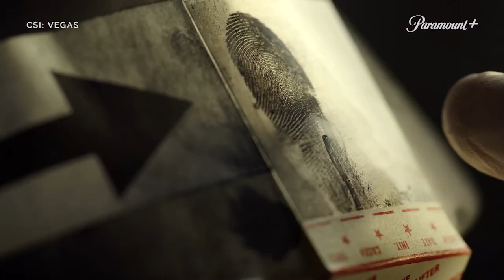CSI: Vegas (Offizieller Trailer) | Paramount+ Deutschland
Das Team von “CSI: Vegas” ermittelt wieder: Um die Vertrauenswürdigkeit und Existenz des Kriminallabors von Las Vegas zu retten, holt sich ein neues Team forensischer Ermittler die Hilfe von ehemaligen Kollegen. Können sie den Untergang des Labors abwenden? Die Fortsetzung von "CSI: Den Tätern auf der Spur” jetzt bei Paramount+ streamen